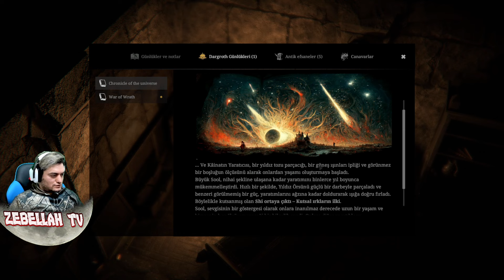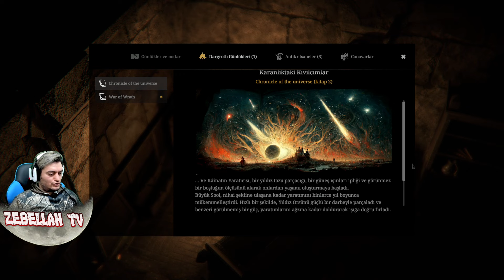SPARK İN THE DARK - TÜRKÇE DEMO